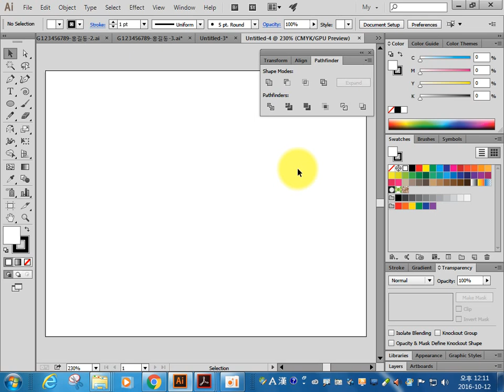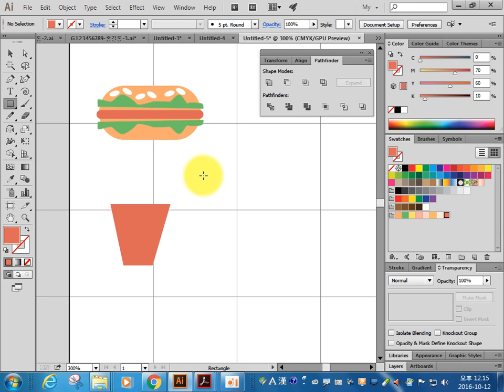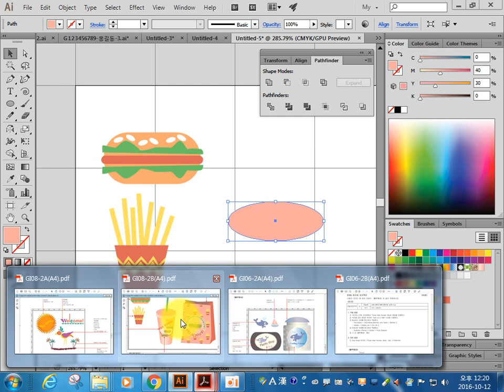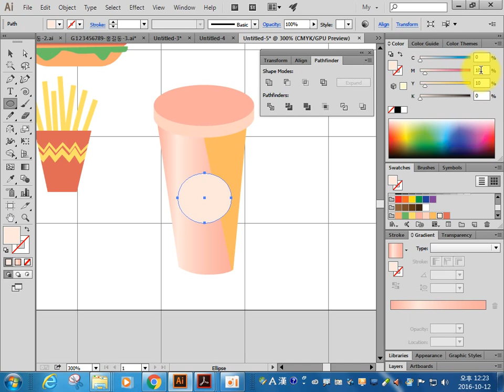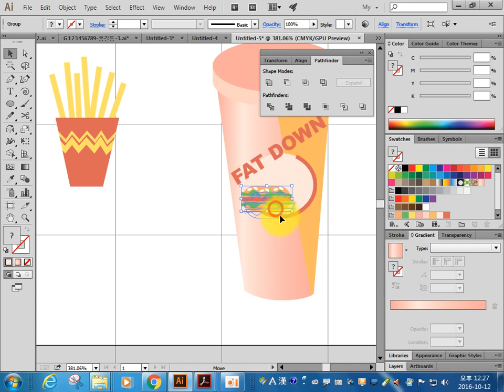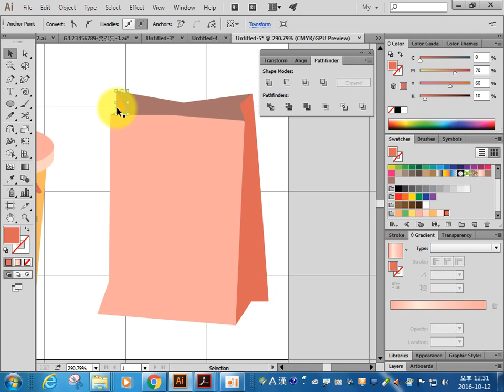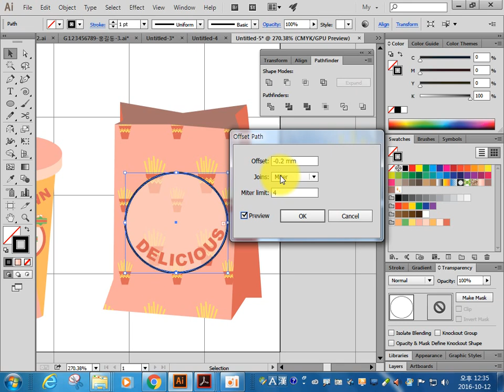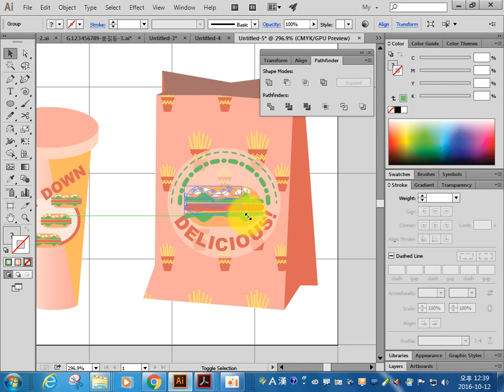2016년 6월 GTQI 2급 3번 문제. 일러스트 gtqi. 이승희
2016년 6월 GTQI 2급 3번 문제풀이입니다